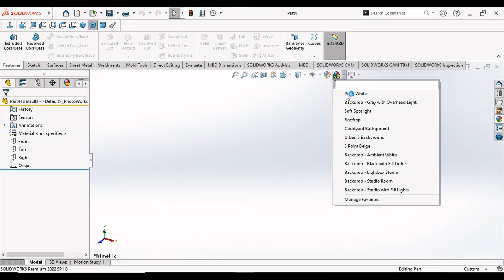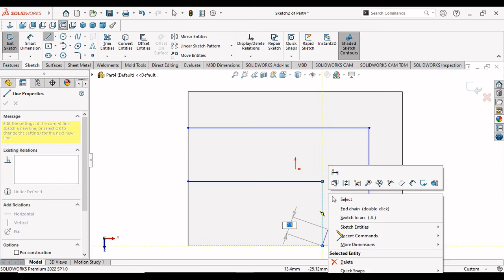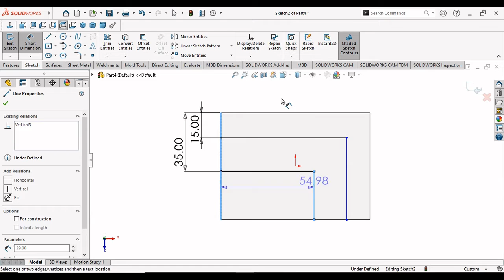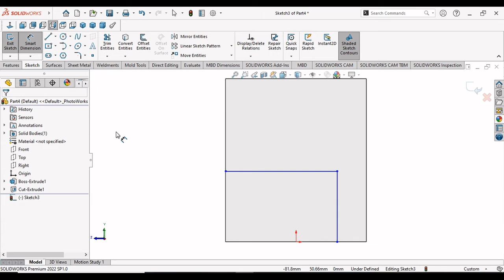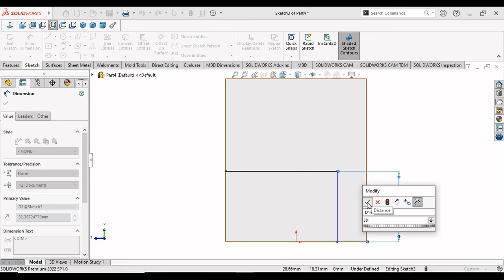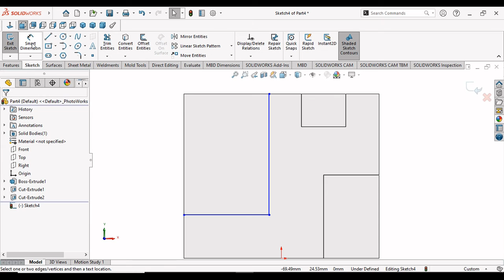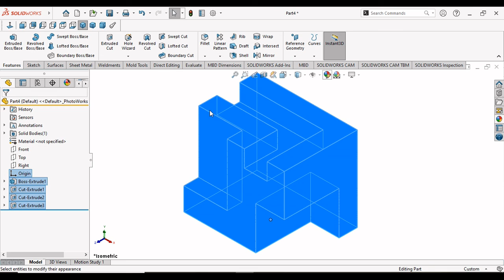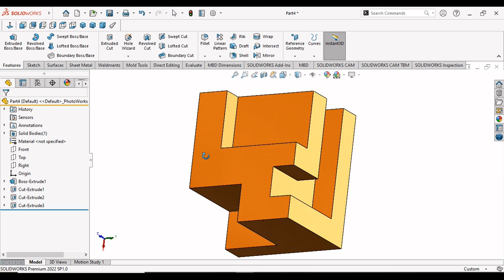Solidworks tutorial । 3D sketch simple cut cube ।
In this video learn simple command of extrude cut in solidwork. Simple make a cube and assign dimension after create extrudecut.

What is extrude cut in Solidworks

Extruded cut feature removes material from the part. The End Condition, Draft, and Thin Feature options are same as described in Extruded Boss/Base.

To create an extruded cut:
          1) Sketch the profile for cut.
          2) Click Extruded Cut on the Features toolbar or select Insert, Cut,                         Extrude on the menu bar.

How do you use extrude in Solidworks

Click Extrude (2D to 3D toolbar), or click Tools==Sketch Tools == 2D to 3D==  Extrude, and click in the graphics area to establish the direction of the extrusion. The Base-Extrude Property Manager appears. Edit the properties in the Base Extrude Property Manager.

Playlist recently uploaded

Big Thanks